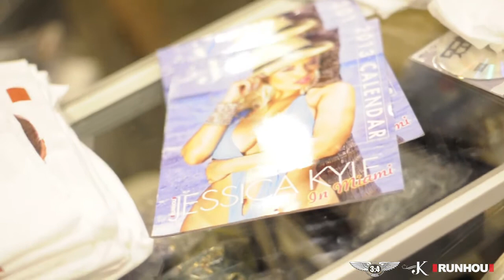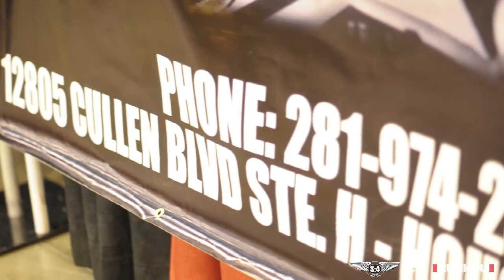Action Smoke Shop & Jessica Kylie at the 2012 Los Magnificos Custom Car Show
Action Smoke Shop, the House that Screw built, brings Jessica Kylie (aka Miss Rabbit) hosts along with her friends Mariana Montanez, Linda Salsa & Tiffanie Teal the 2012 Los Magnificos Custom Car Show. Watch as they rock the Action Smoke Shop Booth with owner Poppy.